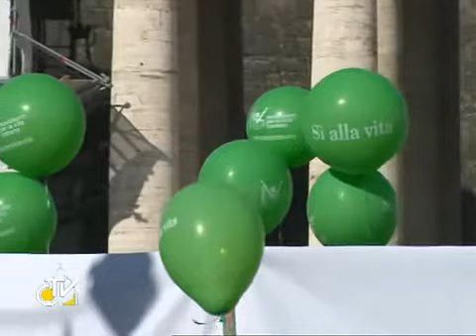Papa Jesus no busca la aprobacion de los hombres